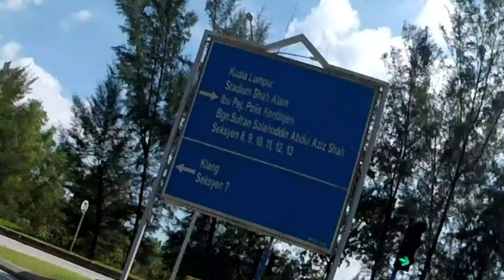Ride Ke Dapur Tokku Desa Alam U12.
Sorry guys banyak vibration di video ini.. Will improve lagi..
Untuk pengunjung baru.. Desa Alam bukanlah daerah desa ya..
Desa Alam terletak di kota Shah Alam, Selangor..